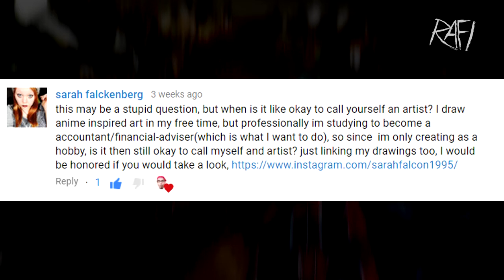Can I Call Myself An Artist? - Tips For Artists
Artist tips and more from Rafi and Klee!